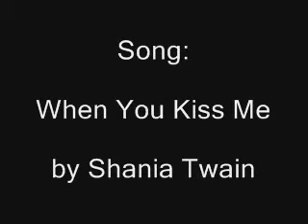Charmed: Phoebe and Miles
A video about Phoebe and Miles with the song When You Kiss Me by Shania Twain